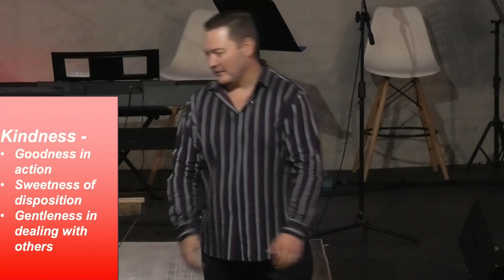Volhoubare Goeie Werke Saam Phillip Paterson